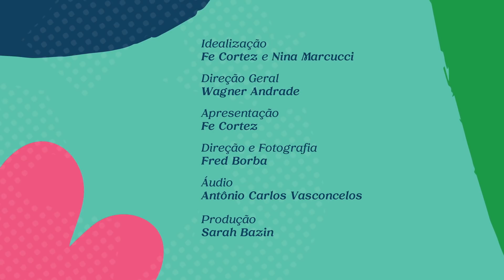RECICLAGEM: QUAL O IMPACTO DO ALUMÍNIO NO MEIO AMBIENTE? | EP 4 | BEABÁ DA RECICLAGEM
Nem só de más notícias vivem os brasileiros! O Brasil é campeão do mundo em reciclagem de latinha, sabia? Em 60 dias, uma lata volta pra prateleira lindamente reciclada. Mas por que? O que ela tem de tão especial? E as outras latinhas, como as de comida? Têm essa taxa campeã de reciclagem?

No quarto episódio da websérie Bê a Bá da Reciclagem, a Fe Cortez expõe a realidade do alumínio, das latinha e desse case de sucesso no Brasil

Ainda ficou com alguma dúvida? Escreve pra gente :)

Baixe um material complementar cheio de carinho pra saber de onde vem o plástico e porque ele é, de fato, um problema
Quer se aprofundar mais no tema? Ouça a estes episódios do podcast Copo 1/2 Cheio, da Fe Cortez
Assiste à websérie Mares Limpos para entender os verdadeiros impactos do plástico no planeta
Assista à websérie Fato ou Fake das Embalagens para entender quais as melhores decisões de consumo de embalagens no dia a dia
* Conheça o trabalho inspirador da engenheira ambiental que arrasou no papel de Juliette, Aline Matulja

* Para saber mais sobre consumo consciente e dicas de como começar

Para saber mais sobre o Curso Menos 1 Lixo Em Casa